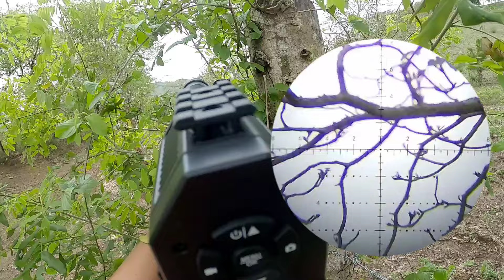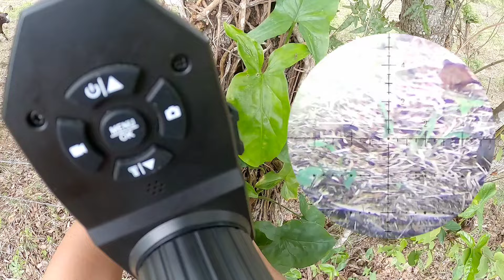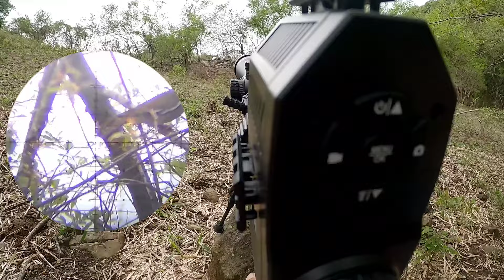Cazamos 3 diferentes tipos de Palomas (ala blanca, barranquera, torcaza) con rifle de aire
carabina accionada por aire comprimido; Avenger 5.5
mira; Westhunter 4-16x44 ffp

En este video se utilizan plataforma de rifles de funcionamiento neumático. NO SON ARMAS DE FUEGO, y se utilizan las medidas de seguridad necesarias